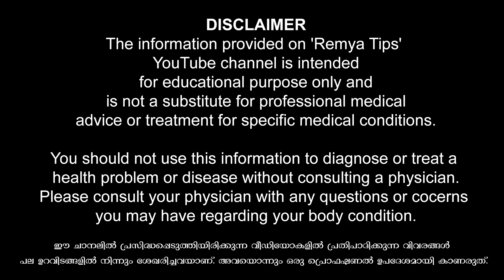വേഴ്ചക്ക് ശേഷം നിരാശയും സങ്കടവും തോന്നാറുണ്ടോ / educational purpose